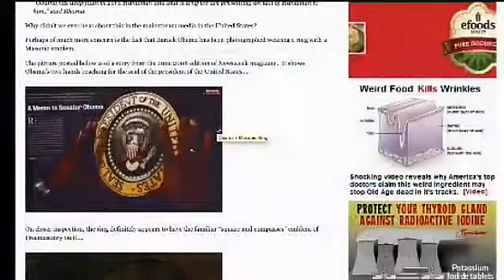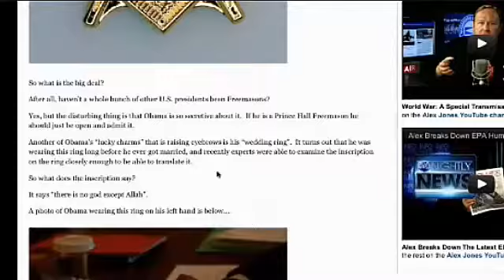INFOWARS NIGHTLY NEWS | Obama's Ring: There Is No God Except Allah (10/11/2012)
NEW YORK -- As a student at Harvard Law School, then-bachelor Barack Obama's practice of wearing a gold band on his wedding-ring finger puzzled his colleagues.

Now, newly published photographs of Obama from the 1980s show that the ring Obama wore on his wedding-ring finger as an unmarried student is the same ring Michelle Robinson put on his finger at the couple's wedding ceremony in 1992.

Moreover, according to Arabic-language and Islamic experts, the ring Obama has been wearing for more than 30 years is adorned with the first part of the Islamic declaration of faith, the Shahada: "There is no god except Allah."

Inscription on Obama's ring
The Shahada is the first of the Five Pillars of Islam, expressing the two fundamental beliefs that make a person a Muslim: There is no god but Allah, and Muhammad is Allah's prophet.

Sincere recitation of the Shahada is the sole requirement for becoming a Muslim, as it expresses a person's rejection of all other gods.

Egyptian-born Islamic scholar Mark A. Gabriel, Ph.D., examined photographs of Obama's ring at WND's request and concluded that the first half of the Shahada is inscribed on it.

"There can be no doubt that someone wearing the inscription 'There is no god except Allah' has a very close connection to Islamic beliefs, the Islamic religion and Islamic society to which this statement is so strongly attached," Gabriel told WND.